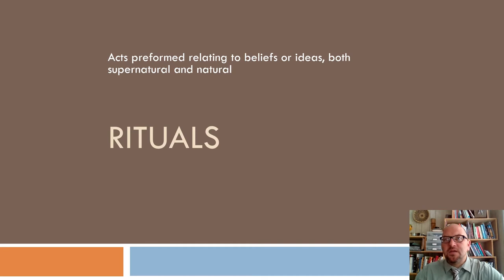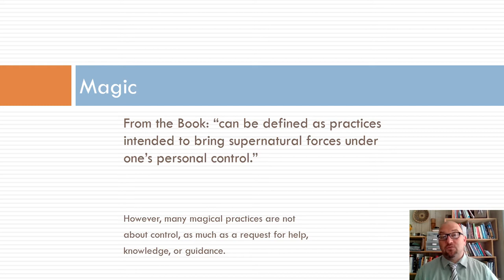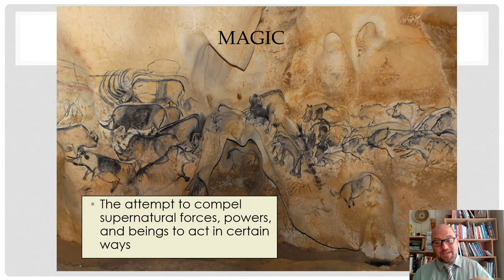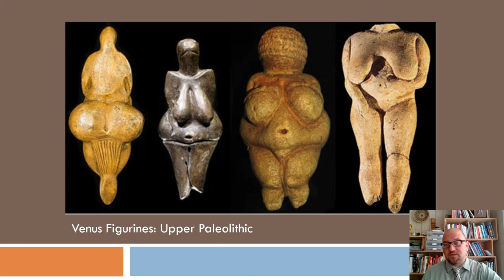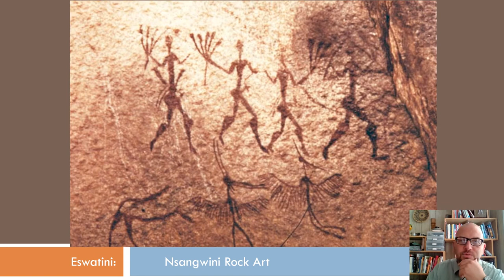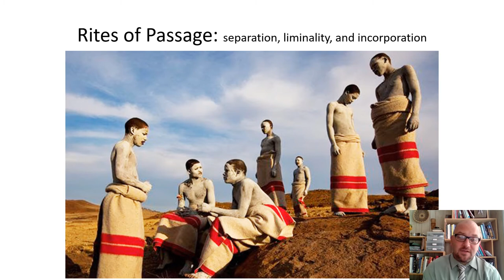Rituals Part 2